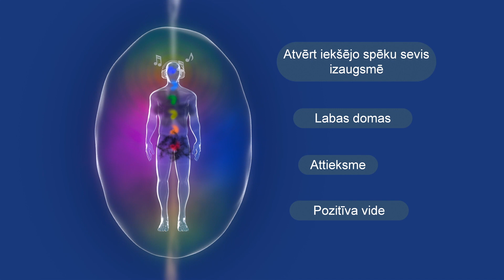Aktavio Lioss LAWIO mūzikas un video iedarbība uz cilvēka enerģētiku (aura, čakras).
Katrā cilvēkā ir spēcīga enerģija. Kā cilvēks vada savu enerģiju? Kādās domās un izjūtās enerģiju iesaista? Kur virza savu dzīves potenciālu? “Tu esi tas, ko Tu domā un jūti!” Pozitīvas domas un izjūtas rada pozitīvu personību, veselu fizisko ķermeni un veiksmīgu dzīvi kopumā. Prāta haoss, negatīvas domas un izjūtas iztērē milzīgu daudzumu cilvēka enerģijas, radot negatīvu personību, sāpes fiziskā ķermenī un ciešanas dzīves apstākļos.

Sadarbībā ar Aktavio Lioss™ mūziku un video cilvēks var attīstīties - iemācīties vadīt savu enerģiju un transformēt savu personību un dzīvi uz labestību, harmoniju un mīlestību. Tas ir cilvēka dzīves uzdevums!

Sadarbībā ar LAWIO mūziku un video cilvēkam ir iespēja:
* Kļūt labākam
* Transformēt sevī pagātnē sakrātās negatīvās domas un izjūtas
* Iemācīties domāt pozitīvi
* Izjust sevi, citus cilvēkus un dzīvi harmoniski
* Atjaunot savu kopējo enerģētiku, kas ir pamats veiksmei visos dzīves aspektos - veselībā, attiecībās, darbā, seksā, materiālā pasaulē un visā kopējā dzīves ceļa virzībā.

Aktavio Lioss, balstoties uz telepātisko redzēšanu un dziļām zināšanām par cilvēka enerģētiku, rada mūziku un video smalkās Visuma vibrācijās – Harmonijas enerģijās. Šī autora darbi nesatur sadzīves un citas negatīvas enerģijas. Harmonijā radītā mūzika un video pozitīvi, ātri un spēcīgi iedarbojas uz cilvēka smalkajām struktūrām - apziņu, zemapziņu, prātu, Dvēseli un fiziskā ķermeņa šūnām, kas pozitīvi ietekmē cilvēka dzīves kvalitāti.